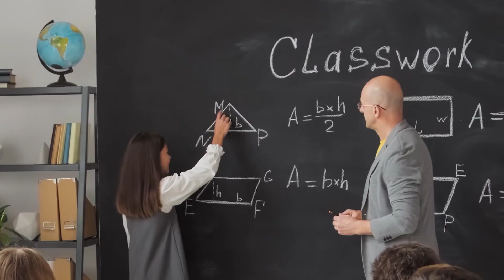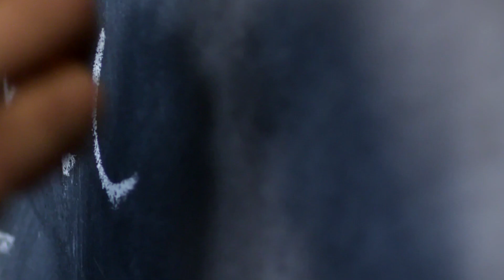À 7 ANS, IL EST DÉJÀ L'ENFANT LE PLUS RAPIDE DU MONDE (ಠ_ಠ)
Si vous lisez cette phrase, faites-le moi savoir en écrivant "Cacahuètes" en commentaire et en laissant un petit pouce bleu ;)